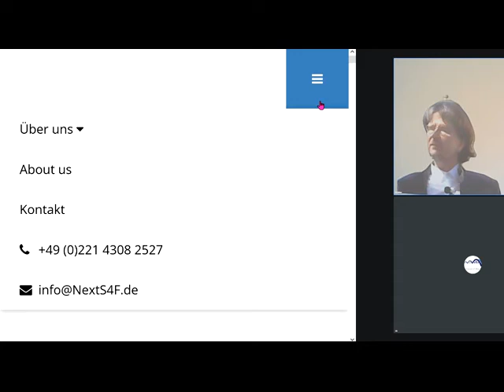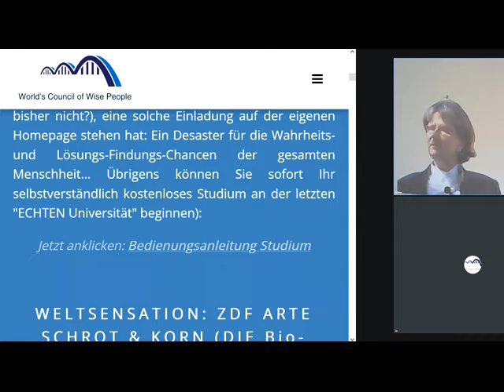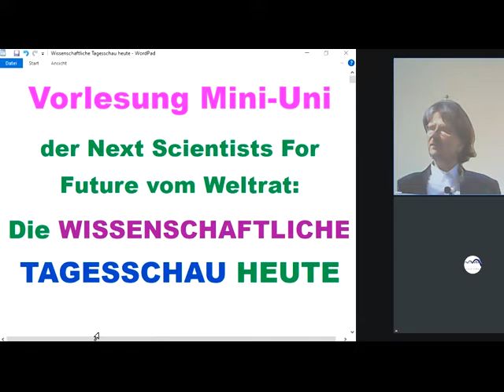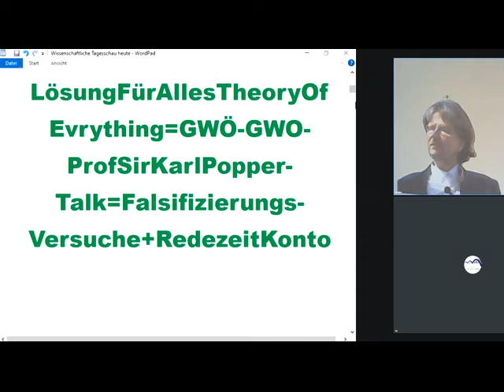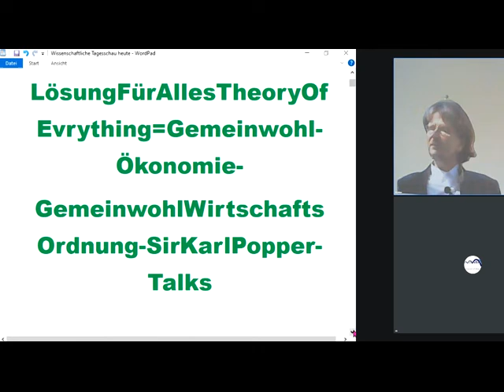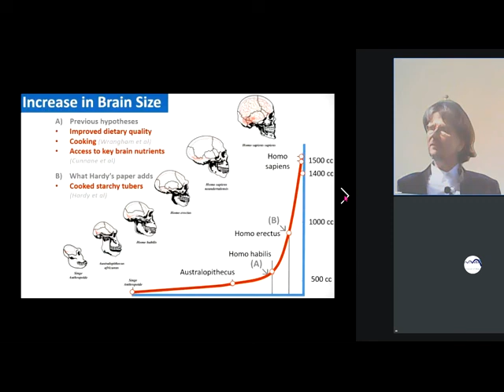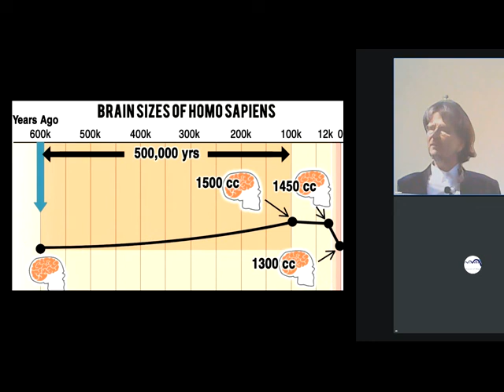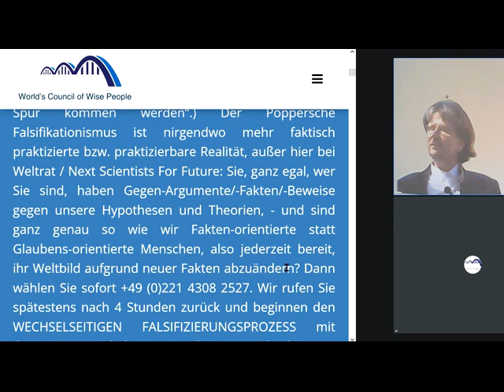LösungFürAllesTheoryOfEvrything=GWÖ-GWO-ProfSirKarlPopperTalk=Falsifizierungs-Versuche+RedezeitKonto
1070 Rechts unten rundliches Ding anklicken, Wiedergabegeschwindigkeit erhöhen, bei Ruckeln Qualität absenken 144p - Studieren an der letzten ECHTEN Universität Gemeinwohl-Ökonomie Christian Felber GWÖ und/oder GWO GemeinwohlWirtschaftsOrdnung der vom Weltrat + PDG Partei des Gemeinwohls ERSTE Gemeinwohlwirtschafts-Partei der Erde + Gemeinwohl-Gemeinschaft KölnSüd - Sofort mitdiskutieren/mitmachen/ mitl(i)eben siehe Linkliste weiter unten! Gemeinwohlwirtschaft statt Marktwirtschaft / Kapitalismus - MrMarxismo NEW WEF Wirtschaftsforum Davos Weltwirtschaftsforum Davos NEW World Economic Forum

andreas popp
wirtschaftskrise 2021
ernst wolff
max otte
mr dax
inflation 2021
florian homm
daniel stelter
michael mross
eva herman
inflation
börse
dirk pohlmann
finanzcrash
enteignung in deutschland
alice weidel
weltwirtschaftskrise 2021
norbert bolz
roland tichy
geldentwertung 2021
hyperinflation 2021
the great reset dirk müller
friedrich weik
mross michael
markus haintz
herman & popp
herman und popp
horst lüning
bodo schäfer
great reset
pleitewelle 2021
vermögenssteuer
mission money
andreas beck
markus lanz
clemens fuest
raffelhüschen
der große reset
Impfung
ernst wolff
dirk müller corona
christian lindner
dirk müller fonds
heiner flassbeck
liebscher und bracht übungen
eva hermann
the great reset
klimawandel